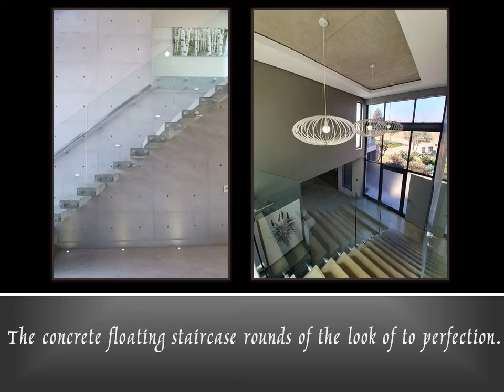MODERN HOME ON A PASTURE STAND with BREATHTAKING VIEWS.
5 BEDROOM, DOUBLE STOREY HOME WITH A POOL & JACUZZI

The rest of the home comprises:
3 living areas, study area, playroom, a bar, wine cellar, covered enclosed patio with a built in gas & wood Braai, firepit/boma, SQ, and 3 Garages.

The play room with, bathroom on the ground floor can be used as a 5th bedroom. The servants room with kitchen and bathroom, above the garage can be used as a separate flat/guest suite.

The living areas open on to the patio, pool, deck & luscious garden, with views of the golf course over pasture.

Some of the exclusive features in the home are: Off shutter concrete walls feature predominantly in the design of this home. A concrete floating staircase rounds the look off to perfection. The white duco kitchen cupboard doors feature “tip on touch” opening mechanisms.

The Emergency standby battery backup system can keep the household running for 2 days and the inverter has been set up to upgrade to “off  grid”, if solar panels are added to the system at a later stage.

The home has aluminium window frames and a combination of cementatious floors and laminate wood flooring. The bedrooms, family room and playroom are air conditioned. The house is reticulated for natural gas with the water heaters, stove, fire places and braai connected. The bar boasts a morso type wood burning fireplace, bar fridge and ice maker. Automated irrigation backed by 2 rainwater harvesting tanks.  Alarm system, with beams connected to Security.

This home located on pasture, in Southdowns Estate. Close to
The school, pasture, Dairy farm and Country Club. The Estate offers direct access to all of the above. (Golf cart, pedestrian and cycling only). Included in the monthly rental is the whole family’s social membership of the Irene Country Club. Southdowns Shopping centre is on your doorstep.

FOR ANY QUERIES CONTACT DENISE 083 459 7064